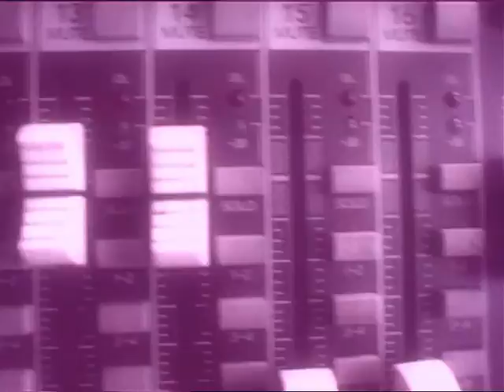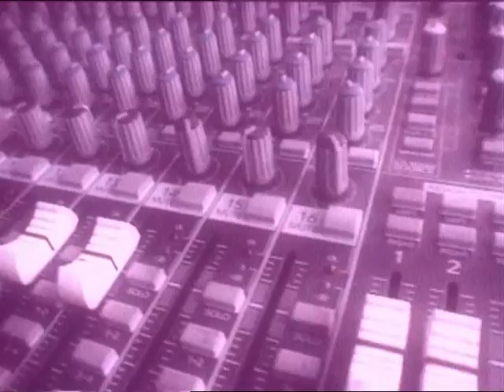20h10 pétantes - l'intégrale - Karl Lagerfeld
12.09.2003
Prod: La Société Européenne de production